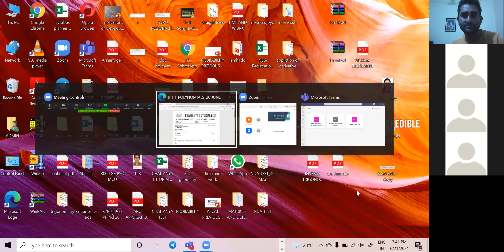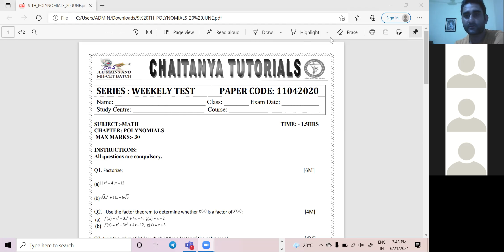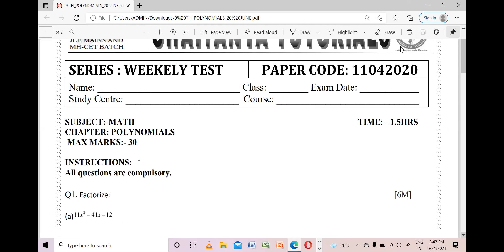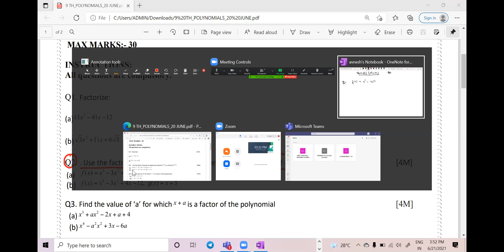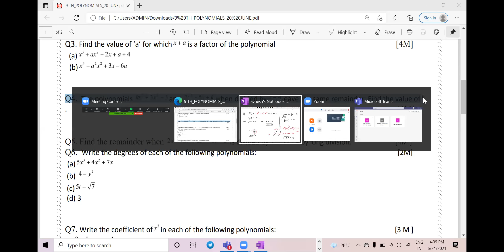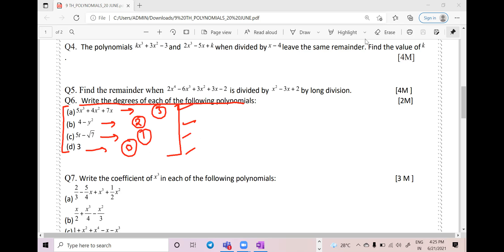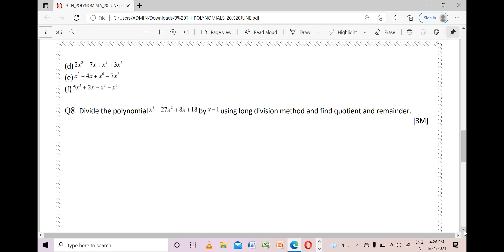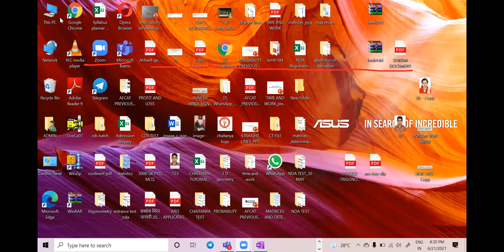DAY 7 POLYNOMIAL PAPER DISCUSSION+ ALGEBRAIC IDENTITIES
21st June IX Maths class by Narendra Sir